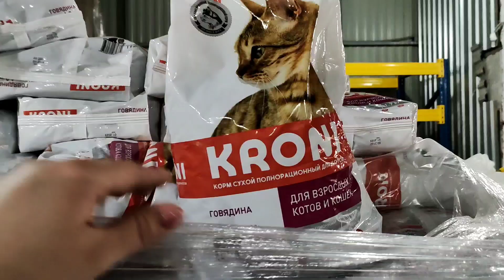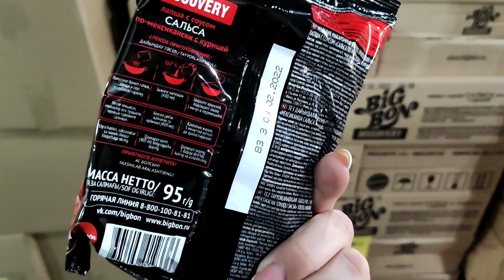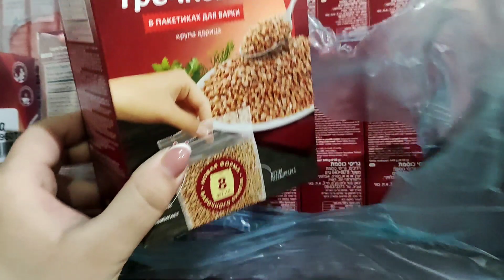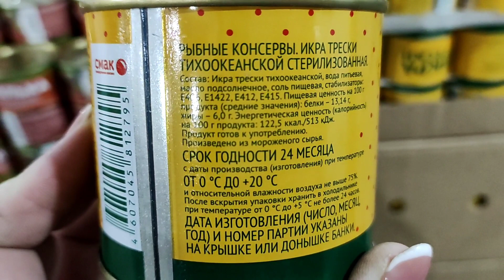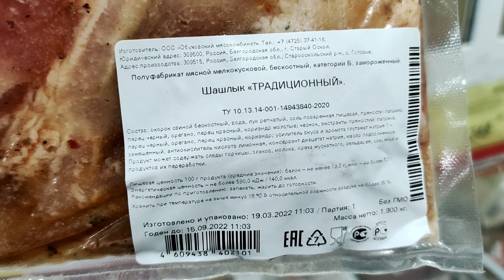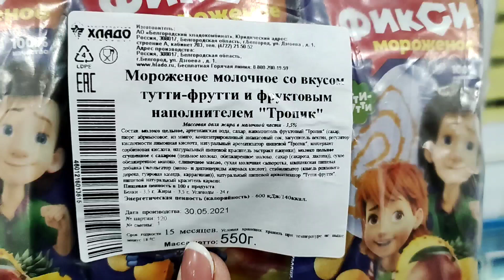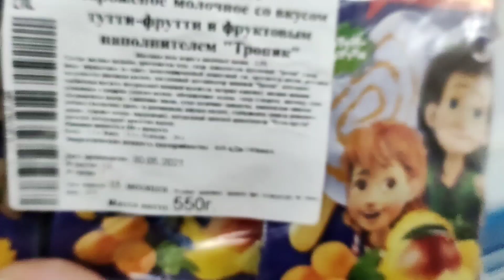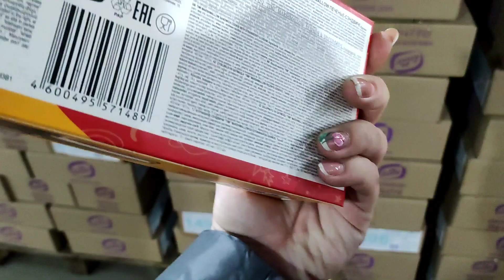🚦СВЕТОФОР🚦Привезли крупы, консервы,мясо,имбирь. Много продуктов по оптовым ценам. Магазин низких цен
🚦СВЕТОФОР🚦Привезли крупы, консервы, мясо, имбирь. Много продуктов по оптовым ценам. Магазин низких цен👍Обзор

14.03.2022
Курск, Республиканская, 1Б